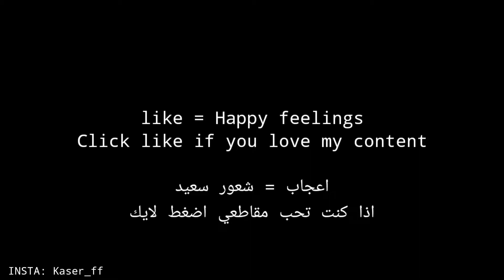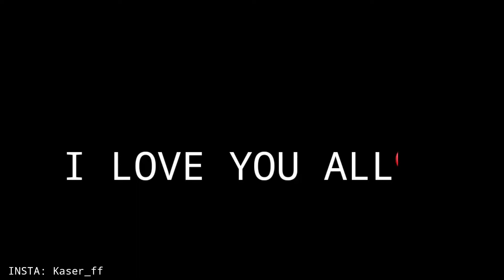Sad feelings 👀🥀( Samsung a50 dpi 1440 )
⁶ᶦ⁹𝐊 𝐀 𝐒 𝐄 𝐑
الُلُُهمٌ صّلُيَ ْعلُيَ سِيَدِنَا مٌحُمٌدِ وَ ْعلُيَ الُُه وَ صّحُبُّه اجْمٌْعيَنَﷺ

sad songs,
sad music,
sadakatsiz,
sadat,
sad whatsapp status,
sad violin,
sad videos,
sad story,
sad xxtxtentacion,
sad piano,
sad anime,
sad among us,
sad amv,
sad among us animation,
sad arabic songs,
sad and sorrow,
sad audios for edits,
sad anime moments,
a sad discovery,
a sad discovery meme,
a sad discovery afton family,
a sad song,
a sad discovery gacha life,
a sad discovery michael afton,
a sad song about a girl i no longer know,
a sad discovery meme afton family,
sad beat,
sad background music,
sad bih,
sad but true,
sad beat rap,
sad beat old school,
sad boy,
sad bts songs,
b sad status,
b sad song,
b sad whatsapp status,
b shadow,
b shadab khan,
b shady,
b shadap,
b sad fc,
sad cello,
sad cover,
sad cartoon,
sad classical music,
sad cello music,
sad cat,
sad clarinet,
sad chico rose,
c sade piche hor badiya,
c sada,
c sadey kylo ren,
c sad face,
c sadun cricketer,
c sadie lions,
c sadanandan master,
c.sada all in,
sad days,
sad discovery meme,
sad drawing,
sad dance,
sad depressing songs,
sad deku,
sad dog,
sad discovery,
d sad status,
d sad song,
di sadya,
old sad songs,
d sad performance,
dsad,
e sadhana,
di sadya tuglaks,
sad english songs,
sad edits,
sad epic music,
sad edit audios,
sad emotional music,
sad electric guitar,
sad egyptian rap,
sad english whatsapp status,
e sadhguru,
e sadi gift milal ba humke,
e sadi gift milal ba humke dj,
e sadhaba bohu lo,
e guru,
e sadhana tg,
e sadi gift milal ba humke status,
sad flute,
sad face,
sad forever,
sad films,
sad flute music,
sad football,
sad fortnite montage,
sad french song,
f sad song,
fb sad status,
f sadiya vlog,
fb sad song,
fb sad caption,
fb sad status video,
fb sad background music,
fb sad caption bangla,
sad guitar,
sad gacha life,
sad girl,
sad gacha life story,
sad girl lana del rey,
sad guitar music,
sad gacha life tik tok,
sad glmm,
g sad backing track,
g sadke,
g sadqay,
g sad status,
g sad song,
g sadanandan v state of kerala,
g saddle bike seat,
g sade,
sad hug,
sad hindi songs,
sad harmonica,
sad happy,
sad hug scene,
sad hip hop beat,
sad heartbreaking movie scenes,
sad house music,
hr sad song,
h sad status,
hr sad song 2020,
hd sadak,
a50 pubg,
a50 سامسونج,
a50 vs a51,
a50s samsung,
a50 mobizil,
a50 pubg test,
a50 disassembly,
a50 vs a70,
a50 samsung,
a50 android 11,
a50 android 10,
a50 antutu,
a50 and a51,
a50 astro,
a50 ad,
a50 a71,
a50 audio ic,
a a 50,
a samsung a50,
a50 battery,
a50 battery test,
a50 bootloop,
a50 bypass google account,
a50 battery drain problem,
a50 battery change,
a50 best cover,
a 50 bike,
sony a5000 b roll,
b roll samsung a50,
a 50 b,
a50 camera test,
a50 charging problem,
a50 cases,
a50 custom rom,
a50 camera settings,
a50 camera zoom,
a50 charging solution,
a50 call of duty mobile test,
bt_rt_c_a50_gb,
a50 type c earphones,
toshiba tecra a50-c,
a50 type c to hdmi,
samsung a50 c,
a50 drop test,
a50 durability test,
a50 display,
a50 dex,
a50 download mode,
a50 drain test,
a50 dead solution,
toshiba tecra a50-d,
a50 a prova d agua,
a50 capture d écran,
a50 samsung prova d água,
hx-a500-d,
a50 edge lighting,
a50 edge screen,
a50 emoji,
a50 ear speaker not working,
a50 edge panel,
a50 echo fix,
a50 emergency calls only,
a50 ear speaker problem,
toshiba tecra a50-e,
toshiba tecra a50-e 15.6,
sony a5000 e mount,
toshiba tecra a50-e review,
s10e vs a50,
a30 e a50,
samsung a30s e a50,
samsung a51 e a50,
a50 frp,
a50 fingerprint,
a50 fortnite,
a50 frp bypass,
a50 fingerprint test,
a50 fingerprint problem,
a50 free fire,
a50 fingerprint animation,
samsung a50 f,
samsung a505f,
dynabook tecra a50-f,
toshiba tecra a50-f,
a50 google camera,
a50 gaming,
a50 gcam,
a50 gaming test,
a50 gameplay pubg,
a50 glass replacement,
a50 galaxy,
a50 good lock,
samsung a50,
samsung g a50s,
samsung a50 g camera,
a50 vs moto g power,
a50 vs moto g,
moto g8 plus vs a50,
a50 headset,
a50 hard reset,
a50 heating problem,
a50 hidden features,
a50 hdr,
a50 high temperature,
a50 headset ps4,
a50 headphones,
a50 vs multilaser h,
hx-a500-h,
a50 in 2020,
a50 in pubg,
a50 ic audio,
a50 internet speed,
a50 imei change,
a50 issues,
a50 internet problem,
a50 in display fingerprint,
a50 jerry rig everything,
a50 july update,
a50 july update 2020,
a50 jerry rig,
a50 june update,
a50 july security update,
a50 jaiphone,
a50 jagat review,
samsung a50s j vlog,
j.shmidt a500 мобильная система фильтрации,
a50 keyboard,
a50 keyboard vibration,
a50 ka screenshot kaise lete hain,
a50 ko reset kaise mare,
a50 ka lock kaise tode,
a50 kurdish,
a50 knox security,
a50 ki price,
samsung a50 k a feature,
k tech a50,
galaxy a50 k tech,
samsung a50 k tech,
a50 lag,
a50 lag fix,
a50 last update,
a50 lag fix pubg,
a50 latest update,
Dpi1440
Kaser free fire